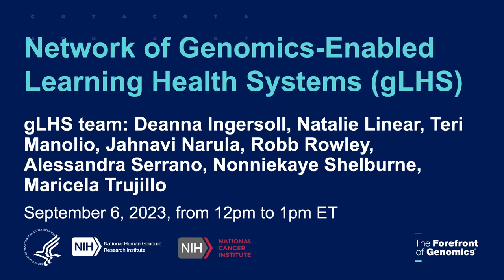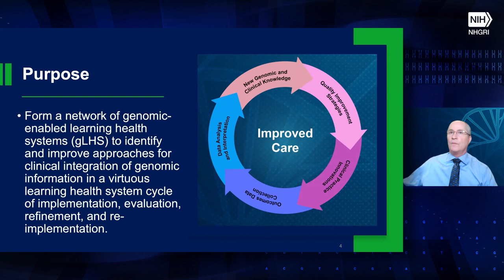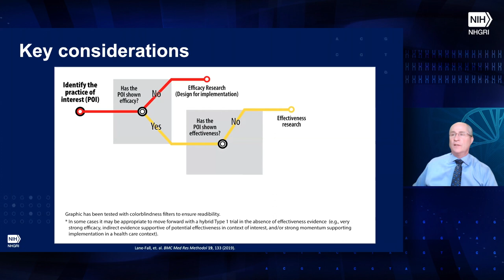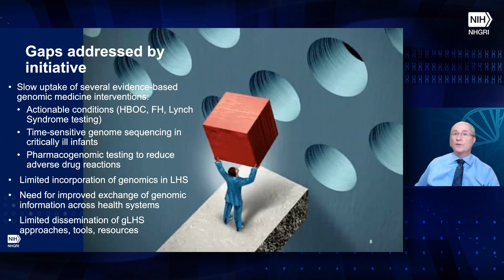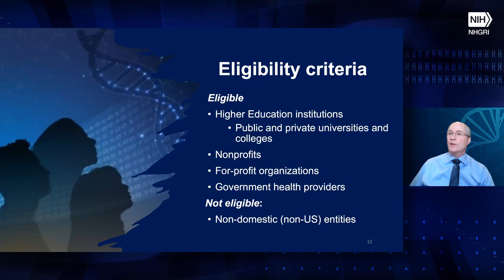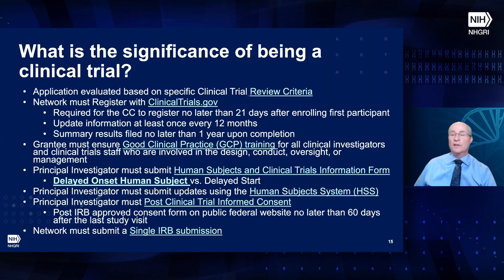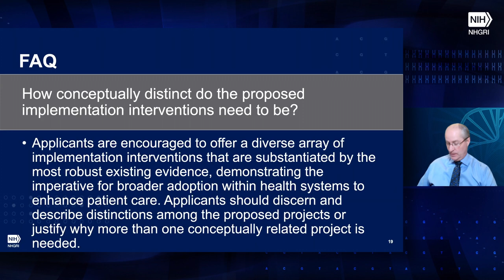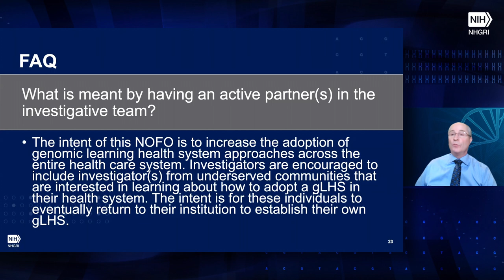Genomics-enabled Learning Health Systems Pre-Application Webinar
September 6, 2023 - The National Human Genome Research Institute hosts a pre-application webinar for the genomics-enabled learning health systems (gLHS) Notices of Funding Opportunities (NOFOs): RFA-HG-23-041 and RFA-HG-23-042.

The purpose of these NOFOs is to identify and improve approaches for clinical integration of genomic information in a virtuous learning health system cycle of implementation, evaluation, refinement and re-implementation.